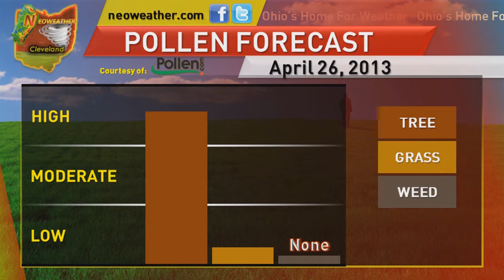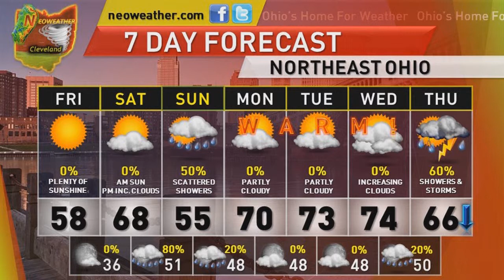4/26/13: Cool Start Once Again But Plenty Of Sunshine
Forecaster Mark SPencer says today will be chilly to start but plenty of sunshine will be around as High pressure controls the region.  Highs will still be cool for today but are warmer temperatures in the near future?  Find out in our UPDATED 7 Day Forecast!